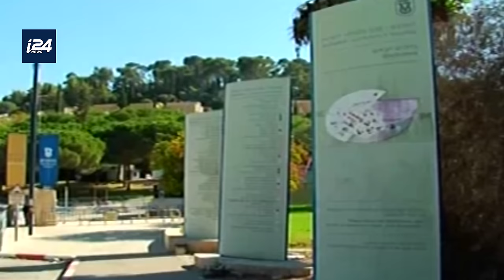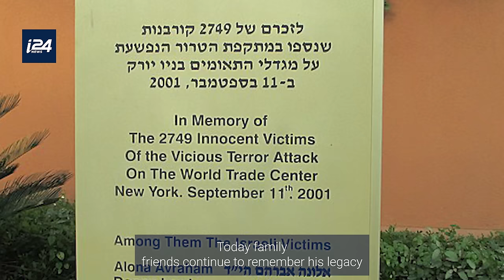The Israeli that almost stopped 9/11 attack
By: @-yosephhaddad9088
For more ⬇